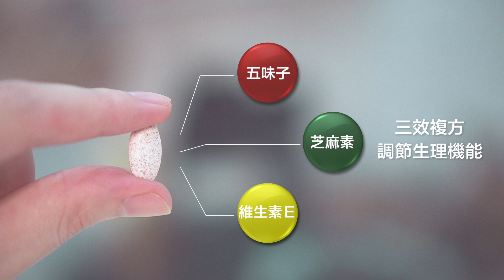白蘭氏廣告．五味子芝麻錠 //搶你點子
導演 攝影 製作：搶你點子 Johnny’s idea

跟大廠白蘭氏合作囉！這次我的睡衣也上鏡啦。將合作系列營養品情境開箱廣告，敬請期待，依然保持既有的質感，官方20秒，這邊獨家放上導演30秒版本，很高興他們認可我的作品，最近接了很多從來沒接觸的廣告主，很多案子預計會在七月執行開拍，也代表未來的合作更豐富，有影像需求直接找搶你點子 Johnny’s idea。

Model：
I'm Rosa 小小蘿莎

搜尋